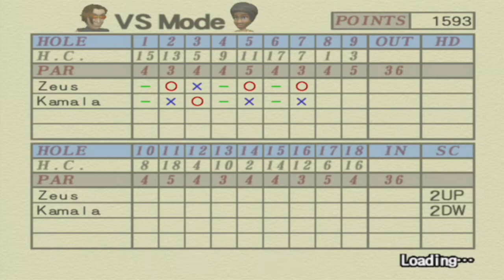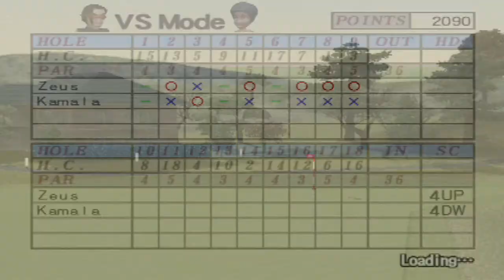Hot Shots Golf 3 | Part 45 | Zeus VS New Kamala!! [ Twenty-Third Versus Match ]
This VS match features Zeus taking on New Kamala at Mt. Sakura in the winter!